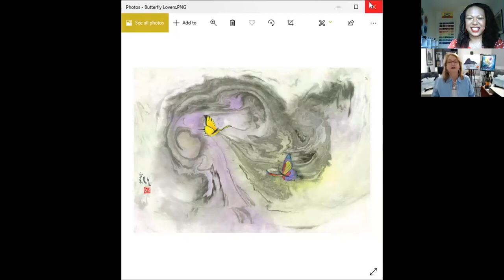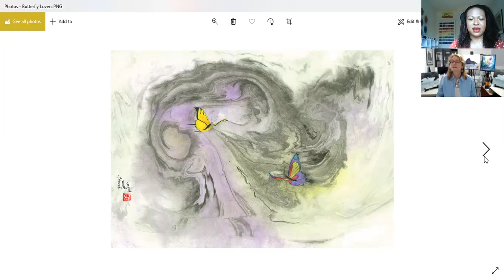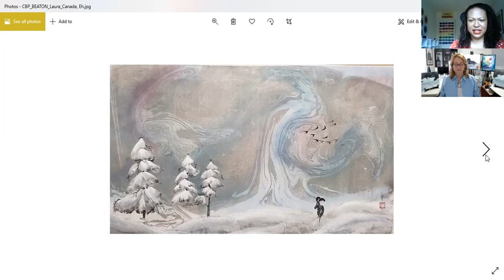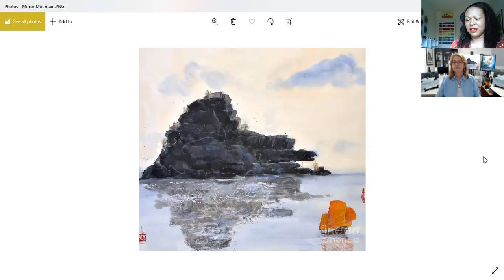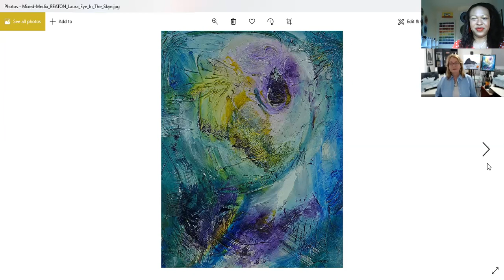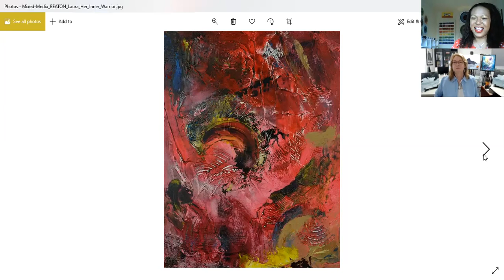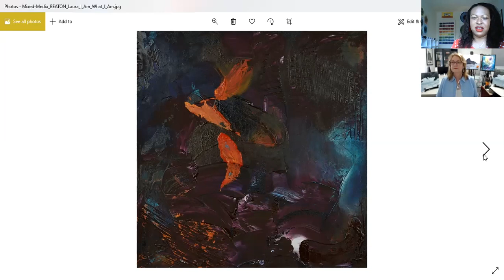Lucid Art Gallery Interviews Laura Beaton "Acrylics & Chinese Brush Painting"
About Laura Beaton

I’m a Toronto born artist and moved to Mississauga (the 6th largest city, just outside of Toronto) over 30 years ago where I raised a family, had a faux finishing business (that’s decorative wall painting), co-founded a consulting business and ultimately became a visual fine artist.  My works are in permanent and private collections in China (the government of China, as well as in private collections), Africa (His Royal Highness Edward Wambuzi Colombus, Uganda) and throughout the US and Canada.

Through the Mississauga Arts Council, I won a Marty (it’s like an Oscar for the arts) for Established Visual Fine Artist.  I was the first nominee since the Council’s inception over 16 years ago, to have the medium of Chinese Brush Painting accepted and so when I won it was absolutely thrilling.